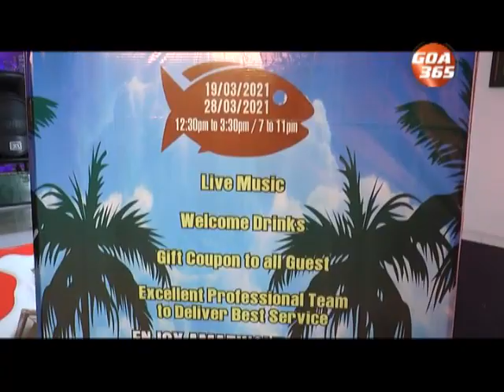It is sea food time at Panaji's Hotel Park Prime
A sea food festival has begun at Panaji's Hotel Park Prime. The sea food festival that started on the 19th of March will go on till the 28th of  March. The festival timings are from 12.30 noon till 3.30 afternoon and from 7 in the evening till 11 in night. There will be live music, welcome drinks and gift coupons to all guests.